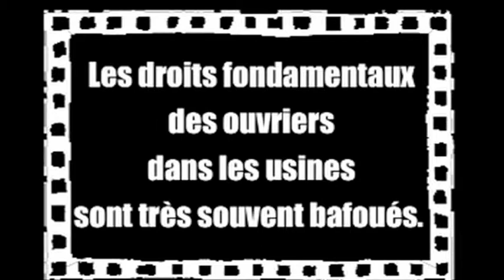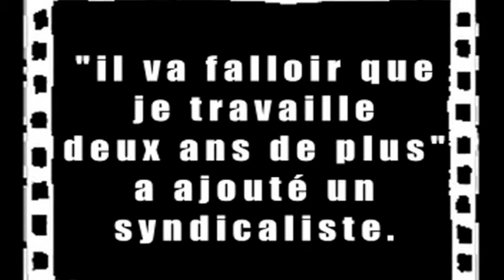Vers les Talents 4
Réalisation :
Frédéric Werlé & Haim Adri

Interprétation :
Wileme Meul
Catherinne Lenne
Noémie Lambert

Nostra L'orgueil
Espace Dérive
Compagnie Sisyphe heureux